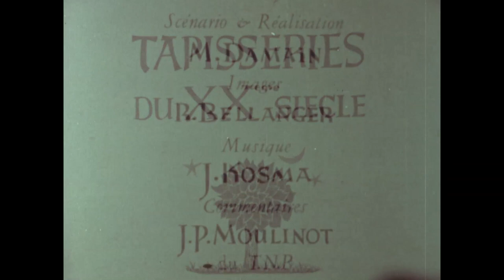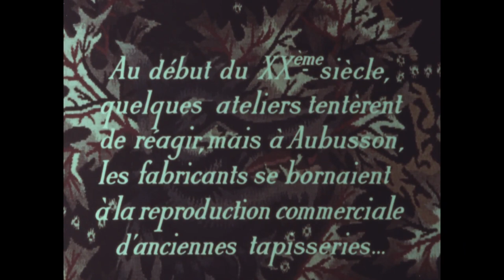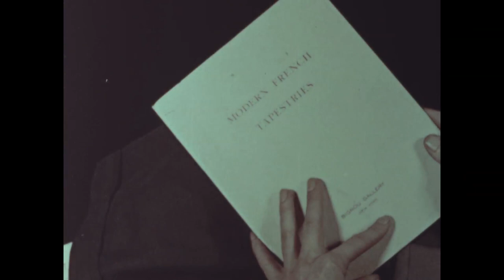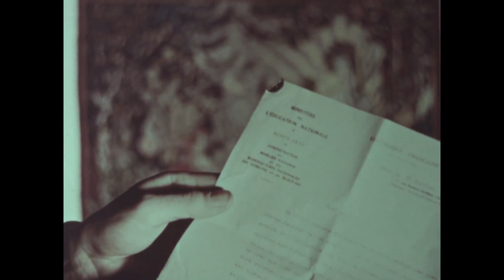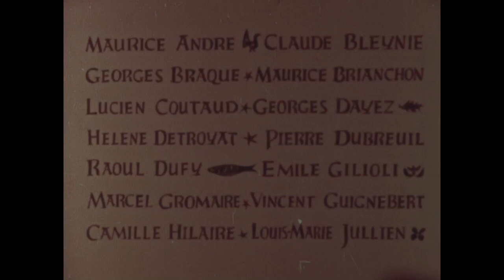Tapisseries du XXe siècle -M0502-Film 205.mp4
CNDP Paris Damain (M.) Bellanger, 1954